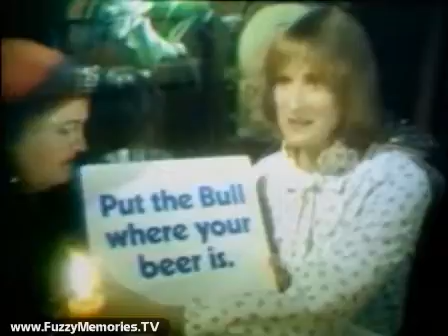Schlitz Malt Liquor - "Seance" (Commercial, 1978)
Here's a commercial for Schlitz Malt Liquor which takes place at a seance where a man is channeling his "Uncle Harry" and says he wants "something special out of life" - after which a sign saying "Put the Bull Where Your Beer Is" drops onto the table, and then a six-pack of Schlitz Malt Liquor materializes. Featuring an appearance by the beer's famed bull mascot who crashes into the room at the end.

"That's the spirit."

(C) 1978 Jos. Schlitz Brewing Co., Milwaukee and other great cities.

This aired on local Chicago TV on Friday, April 7th 1978.